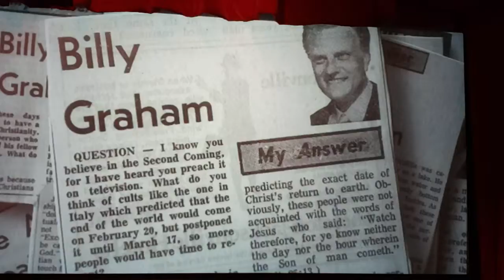#2 Billy Graham ministry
в Феврале 2019 я посетил Billy Graham Library в Charlotte NC,  там познакомился ближе с жизнью удивительного мужа Божьего нашего времени..